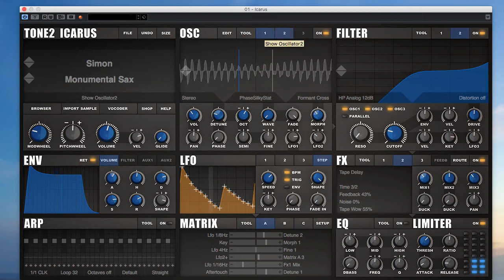Monumental Sax – sound library Elevation for Icarus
Improvising with an Icarus patch which uses re-synthesis of alto sax tones in two oscillators, from the sound library Elevation for Icarus available on patchpool.net